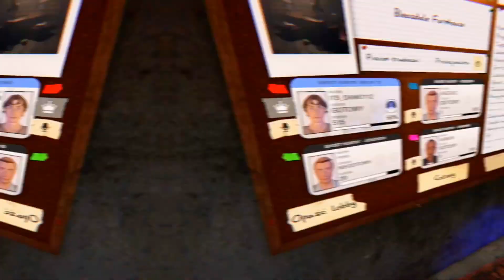4 Idiotów Sra w Phasmophobia *Była beka*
Ta niby Zmartwychwstałem ale prawda jest taka że przechodziłem coś w stylu blokady twórczej lub wypalenia ale skoro wróciłem to niedługo jakiś stream także można wyczekiwać ^^